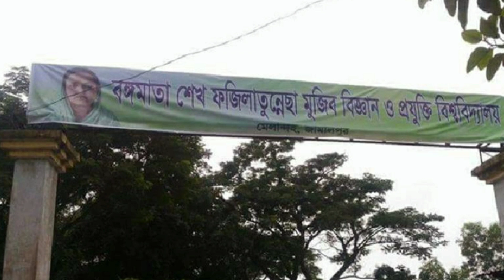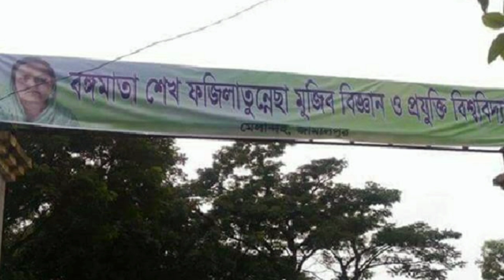Bangamata Sheikh Fazilatunnesa Mujib Science and Technology University Documentary, Campus 2020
Bangamata Sheikh Fazilatunnesa Mujib Science and Technology University
বঙ্গমাতা শেখ ফজিলাতুন্নেছা বিজ্ঞান ও প্রযুক্তি বিশ্ববিদ্যালয়